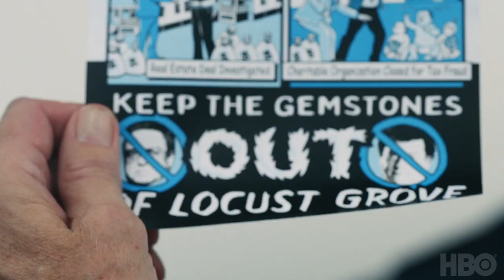The Righteous Gemstones Season 1 Trailer | 'In The Weeks Ahead' | Rotten Tomatoes TV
Check out the new The Righteous Gemstones Season 1 Trailer starring John Goodman!

US Air Date: August 18, 2019
Starring: John Goodman, Danny McBride, Edi Patterson
Network: HBO
Synopsis: A world full of Gemstones.